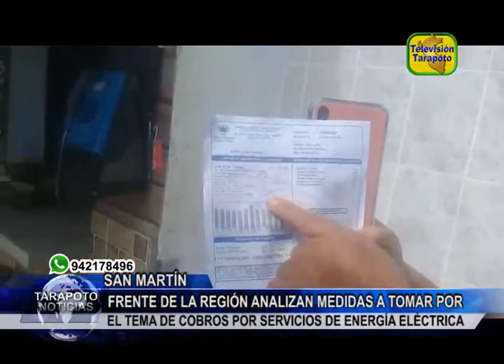Frentes de la región analizan medidas a tomar por el tema del cobros por servicio de energía